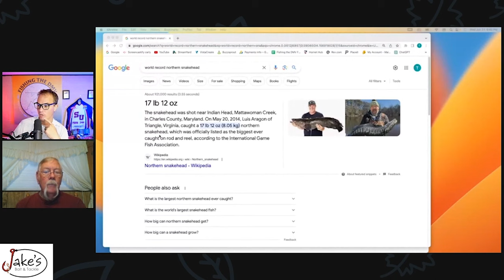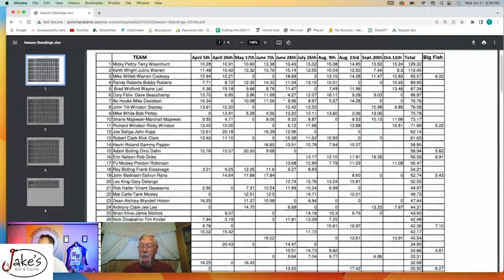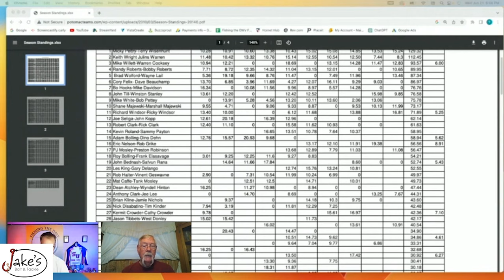History of Potomac River Bass fishing with Local Legend Bob Pettey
Bob Pettey runs a very successful Potomac Teams tournament circuit. Over the course of several decades, he has witnessed remarkable transformations in the mighty Potomac, and has meticulously documented the catch weights of innumerable tournaments held throughout the years.